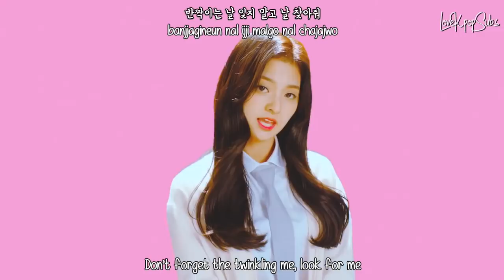fromis_9 - Glass Shoes MV [English Subs + Romanization + Hangul] HD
Artist: fromis_9
Song: Glass Shoes
Album: PRE-DEBUT SINGLE

Credits
Han: Music Naver
Rom: lexilogos
Eng: popgasa